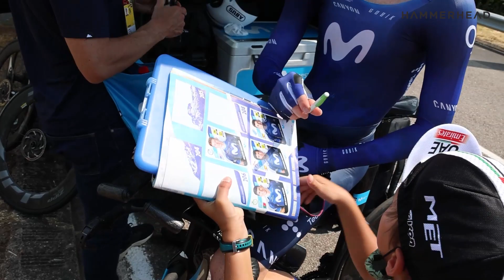On-Site: Pogacar's Helper Shines In Criterium du Dauphine 2023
Tadej Pogacar's helper Mikkel Bjerg shines in the Criterium du Dauphine 2023 with the time trial stage win over Jonas Vingegaard and taking the yellow jersey lead. Presented by Hammerhead.